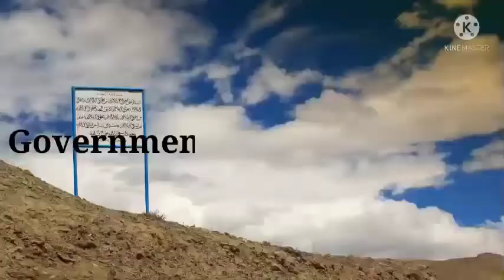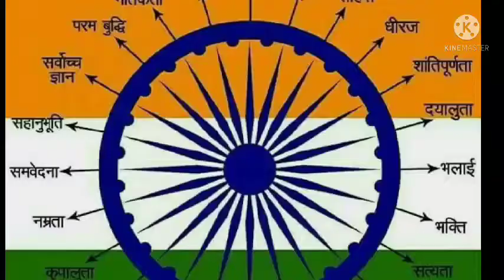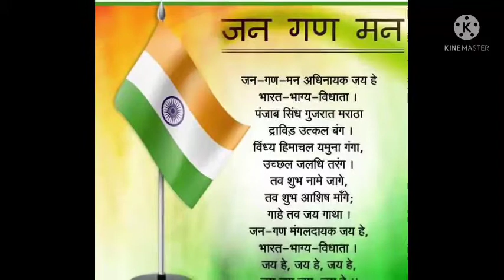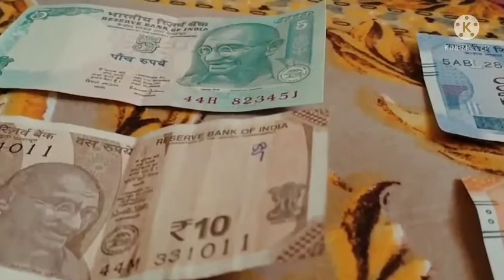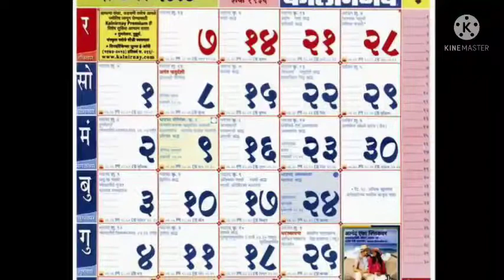National Symbols of India||राष्ट्रीय प्रतीक वह राष्ट्रीय चिन्ह#nationalsymbol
हेलो दोस्तों किया आपको हमारे भारत देश के राष्ट्रीय प्रतीक व चिन्‍ह के बारे में पता है, अगर आप किसी सरकारी नौकरी के लिऐ परीक्षा की तयारी कर रहे हो तो आपको current affairs or general knowledge ki जानकारी होना बहुत जरुरी है,वैसे तो हर राष्ट्र की पहचान उसके राष्ट्रीय प्रतीक व चिन्‍ह होते हैं, यह प्रतीक उन देशों का इतिहास बताते है हमारे भारत के भी कई राष्ट्रीय प्रतीक व चिन्‍ह है, जो दुनिया में भारत की पहचान बताते हैं। आईए हम जानते हैं भारत के ऐसे 12 राष्ट्रीय प्रतीक व चिन्‍ह के बारे में जिनका इथहास ओर उनका अर्थ बड़ा हीं रोचक और प्रेरणा दायक है जैसे राष्ट्रीय पशु (बाग) जो मजबूती को दिखाता है, राष्ट्रीय फूल (कमल) जो शुद्धता का प्रतीक है, राष्टीय पेड़ (बट) जो अमरत्व को दर्शाता है, राष्ट्रीय पक्षी (मोर) जो सुन्दरता को दिखाता है, राष्ट्रीय फल (आम) जो देश की उष्णकटिबंधीय जलवायु को बताता है, राष्ट्रीय गीत और राष्ट्रीय गान प्रेरणा का कार्य करता है, राष्ट्रीय चिन्ह् (चार शेर) शक्ति, हिम्मत, गर्व और विश्वास आदि को दिखाता है।

national symbols of india quiz,
national symbols of india drawing,
national symbols of india in english, national symbols of india in hindi,
general knowledge
goverment jobs
indian army
National symbol of India